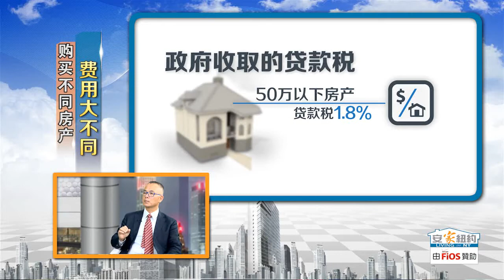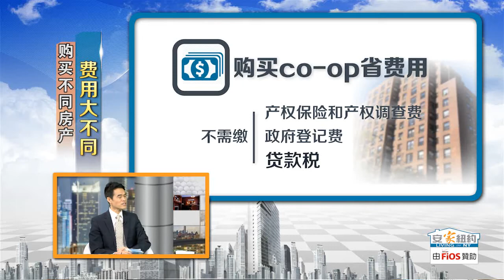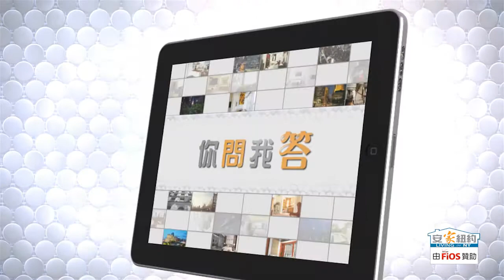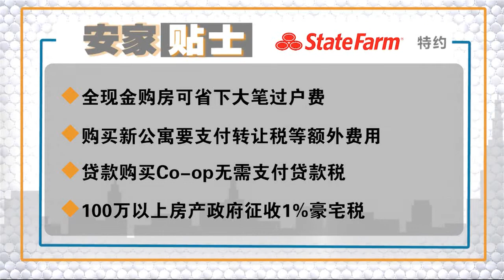购买不同房产，过户费大不同 Different kinds of Closing Fees 安家纽约 LivingInNY (7/22/2015)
在纽约购房，买家除了准备好一笔头期款之外，还要存够一笔购房手续费，或叫closing fee过户费。过户费究竟要准备多少，或者说过户费大约占房价的多少百分比，取决于买家所购买的房产。因此购买不同的房产，过户费也有很大的区别。

是否需要缴纳豪宅税？购买老房子过户费就一定便宜吗？购买co-op是否省钱？价格一样的两处房产，是不是过户费就一样呢？本期安家纽约，带您了解买房费用的大不同。

本期嘉宾：
张富强 地产律师
15年中美两国执业经验
拥有中国律师执照
专精地产规划开发等法律业务

新浪微博：安家纽约LivingInNY、安家纽约陈东
微信名：安家纽约 微信公众号：ajnyajny